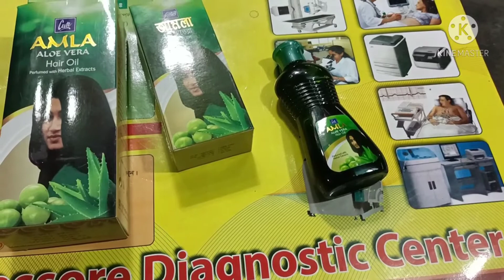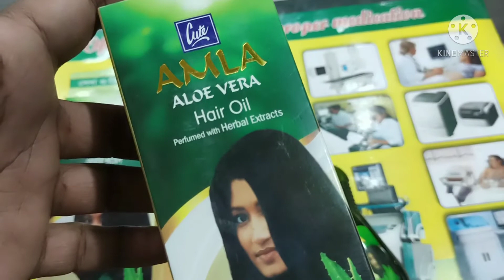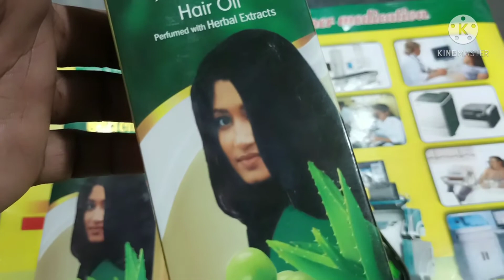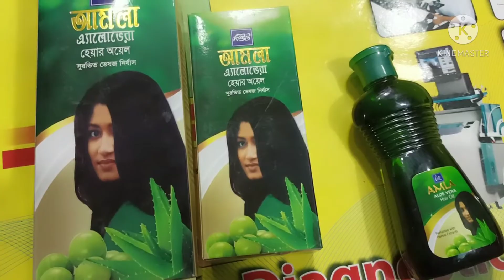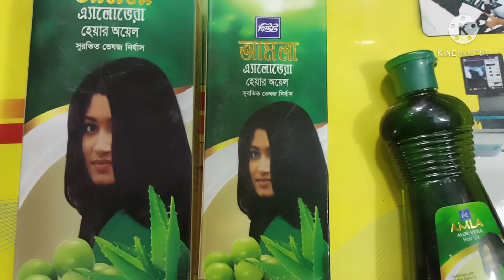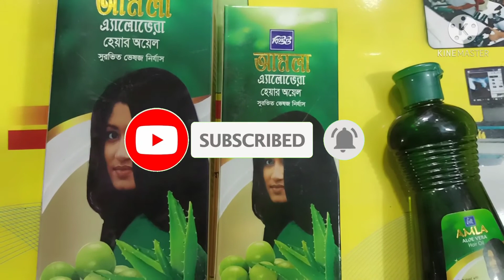How to cute Amila aloe vera oil for grow natural hair,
Cute  Amila aloe vera oil  khub valo akta oil tomi chaile ai oil ta use kore dekte paro,